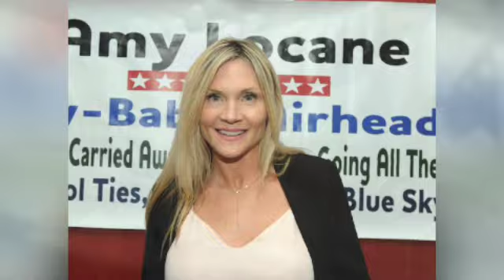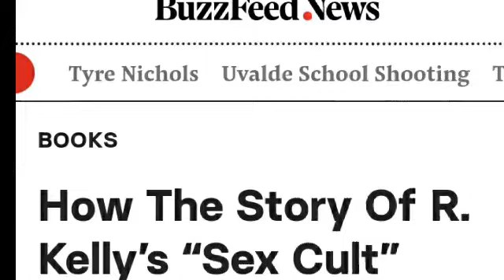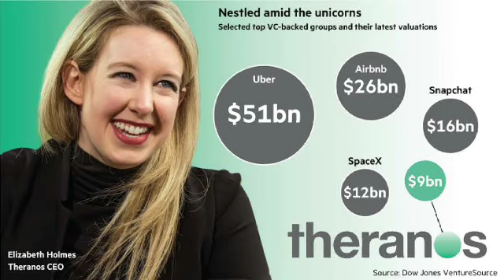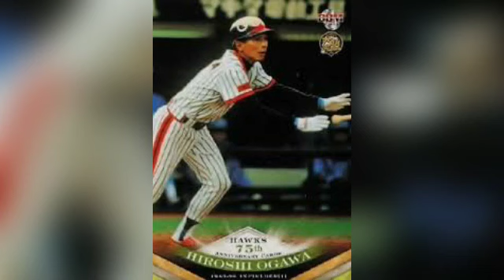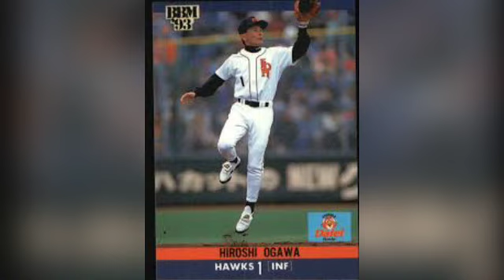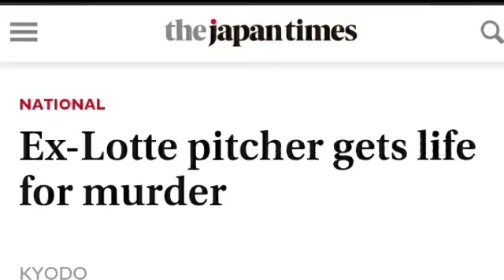16 celebrities currently jail, you don't know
The world of entertainment is no stranger to scandals, controversies, and brushes with the law. While some celebrities seem to effortlessly navigate their careers, others inevitably fall victim to addiction, anger management issues, or an unhealthy thirst for power and wealth.

Today, we'll be exploring a shocking reality of 16 celebrities, once beloved and celebrated, and are currently spending time behind bars for a variety of crimes. From fraud to assault and everything in between, these former stars serve as a cautionary tale of the dark side of fame. Join us as we explore how these entertainers fell from grace and what their current lives look like now..